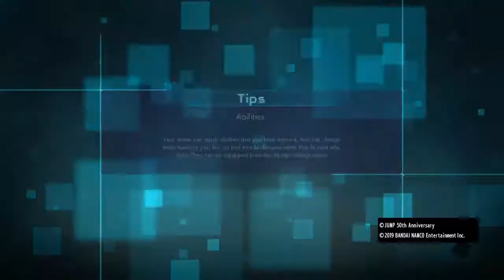ONLY USING COUNTERS IN JUMPFORCE!!!(REALLY FUN)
Playing with bots